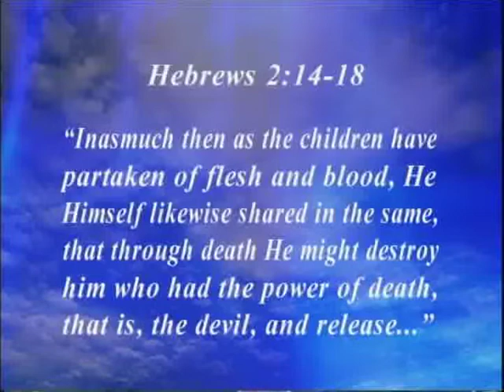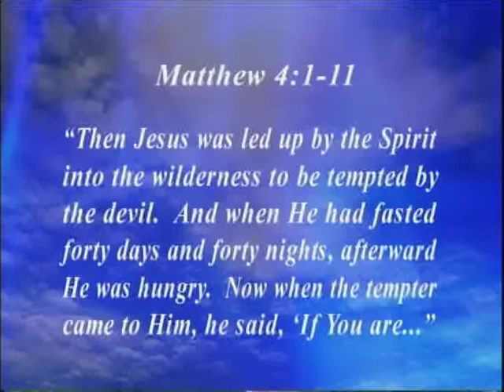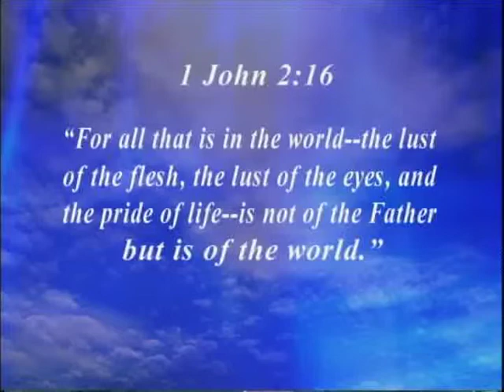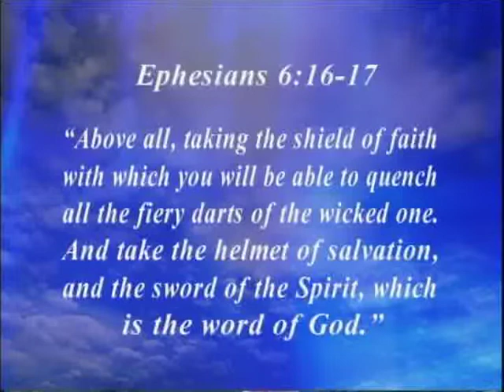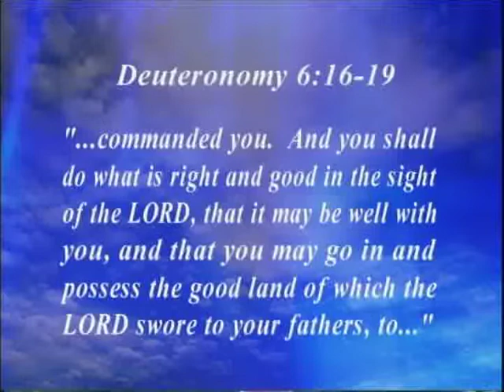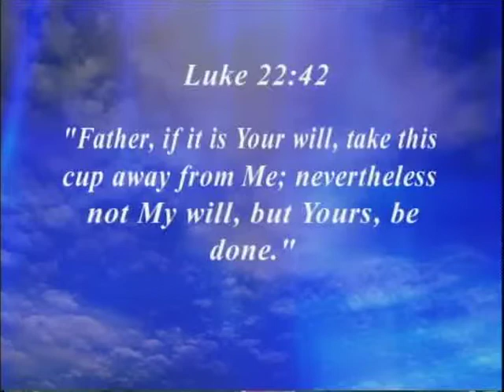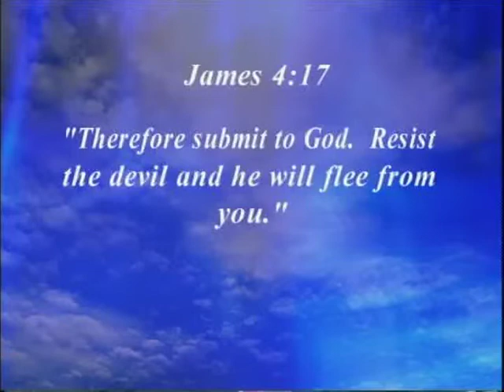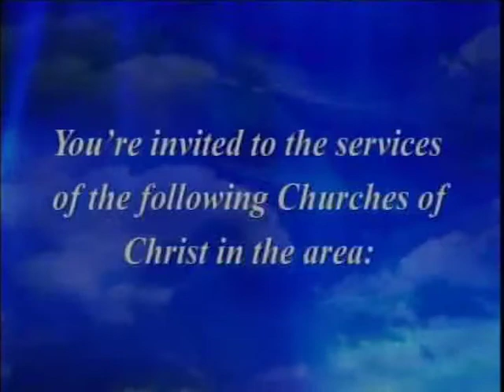Alone in the Wilderness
An examination of the three temptations Satan brought to the Lord.